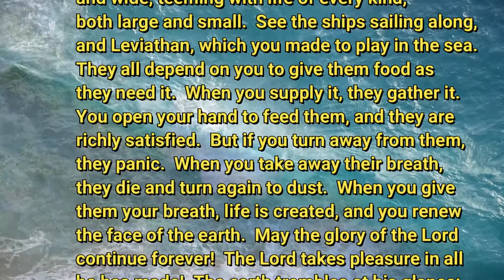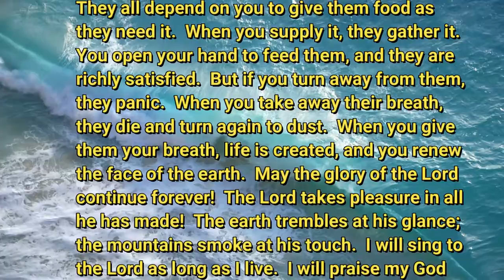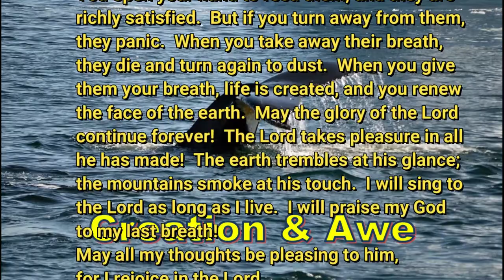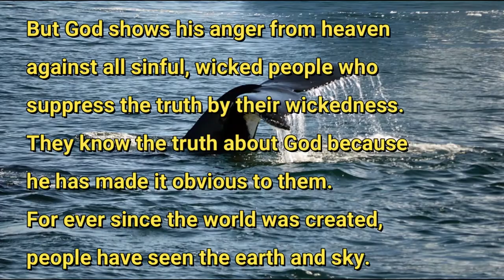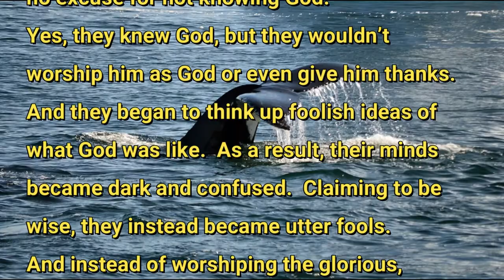6 1 20 Creation & Awe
Focus...Focus...Focus